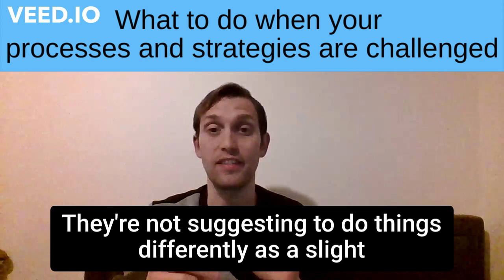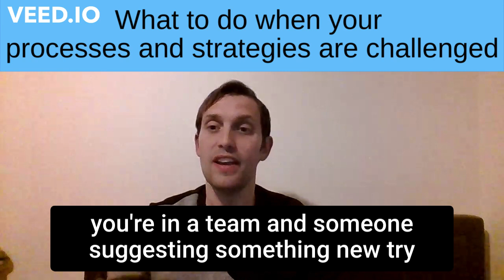What to do when your processes and strategies are challenged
This video is about embracing changes within your digital marketing teams. Change is good  for helping you to test and improve. People that challenge the way that you do things provide an opportunity to develop.